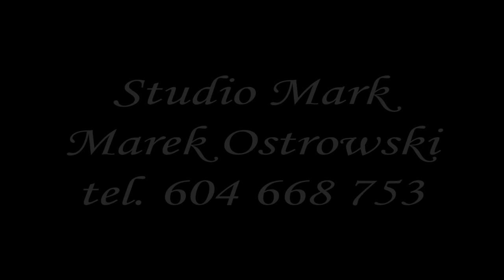fotografia ślubna Chełm , Lublin , Zamość , Włodawa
Fotograf Marek Ostrowski